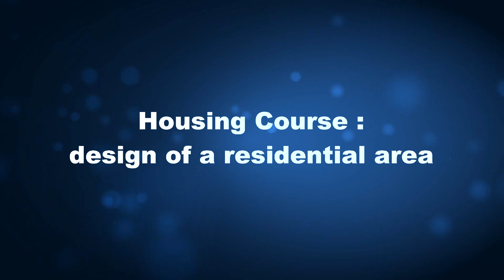Housing Project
Udai banat &      ‎Moawih Abuzagareet

supervisor Dr. Niran